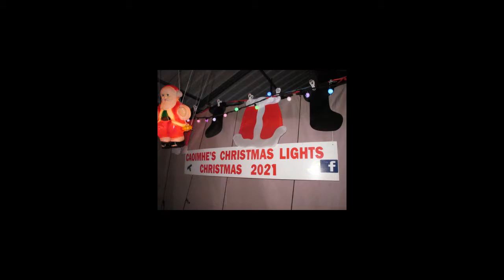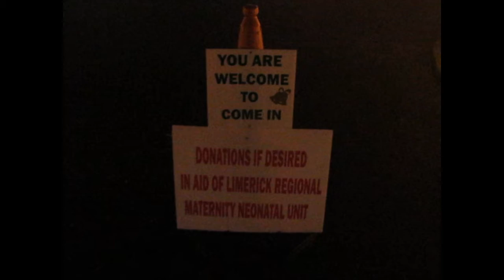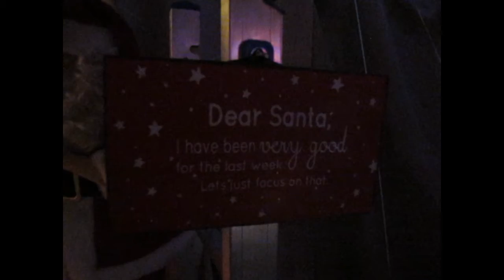Caoimhe Christmas lights House Decorations in aid of neo natal unit Nollaig Na Mban Travel Vlog 2021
donations go to charity,  neo natel unit Limerick, little Christmas January 6th, nollaig na Mban, women's Christmas